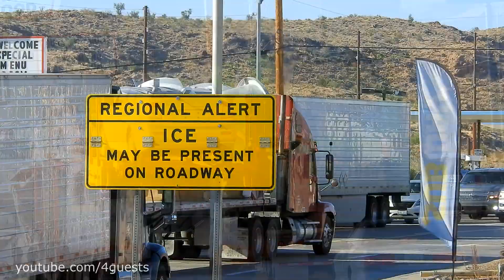Truck Spotting USA | Oversize Load Trucks | Heavy Haul Trucking | Equipment | Military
November 2019, Truck Spotting USA, Oversize Load Trucks, Heavy Haul Trucking,  Equipment Transport, Military Vehicle Hauling.
No more trucks on this channel.  Go to new channel for trucks.  Thanks.